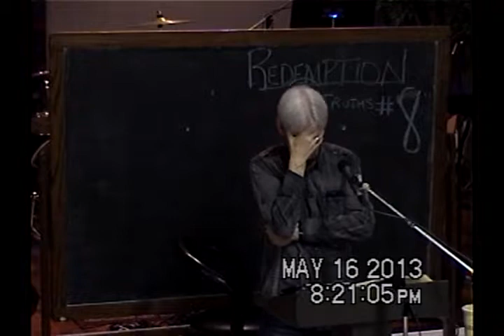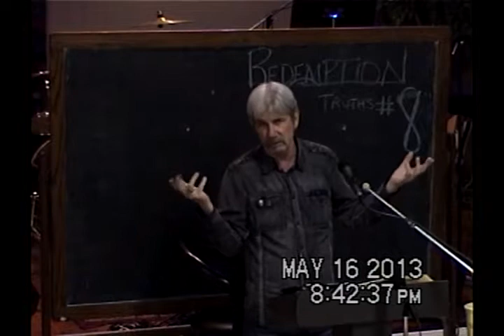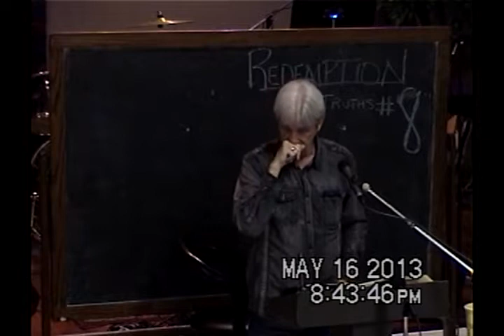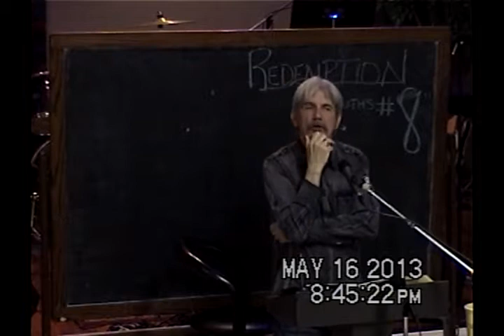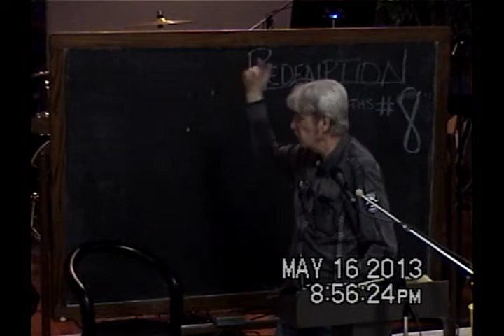Reconciliation Based On Kind Part 2